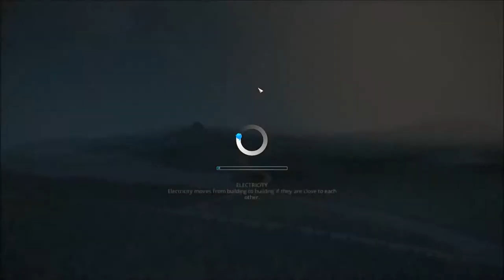Cities Skylines Let's Learn to Play EP 22 Public transportation and building leveling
Perafilozof's Let's Learn to Play Episode 22.
In this episode for the first time I use buses as a way of public transportation in my city which as it turns out has a positive effect on buildings leveling up.